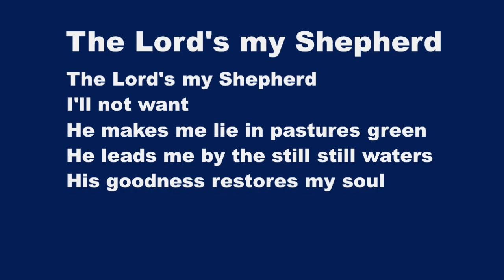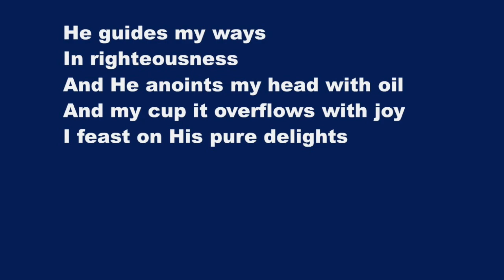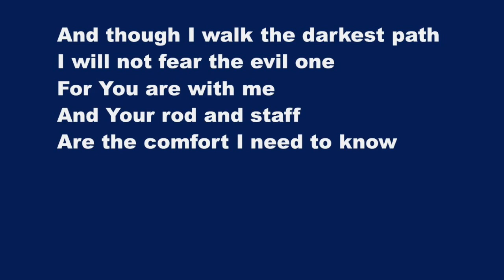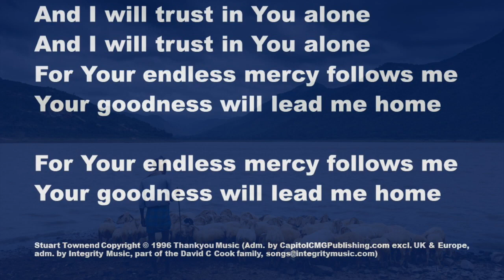The Lord Is My Shepherd (Psalm 23) - Karaoke Flute Instrumental Stuart Townend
I'll not want
He makes me lie in pastures green
He leads me by the still still waters
His goodness restores my soul

And I will trust in You alone
For Your endless mercy follows me
Your goodness will lead me home

He guides my ways
In righteousness
And He anoints my head with oil
And my cup it overflows with joy
I feast on His pure delights

And though I walk the darkest path
I will not fear the evil one
For You are with me
And Your rod and staff
Are the comfort I need to know

Je ne manquerai de rien
Il me conduit auprès
Des eaux paisibles
Sa bonté restaure mon âme

En toi seul je me confierai
Car ta grâce toujours me soutiendra
Ta bonté m’attire à toi

Il me conduit dans la justice
Il oint ma tête d’une huile de joie
Ma coupe est pleine
Oui, elle déborde
Il me comble par ses bienfaits

Si je traverse le val obscur
Je ne craindrai pas l’ennemi
Car ta houlette et ton bâton
Me rassurent
Tu es toujours près de moi